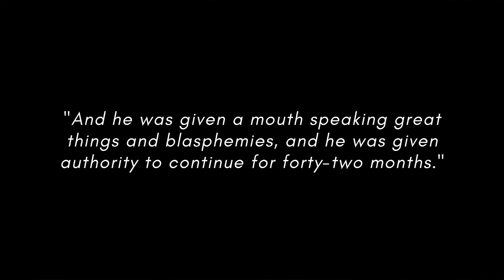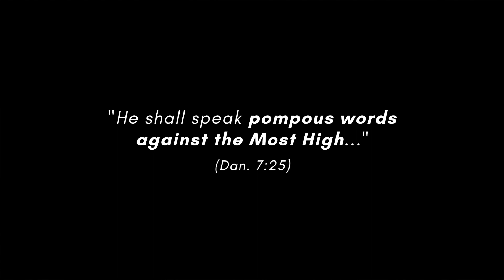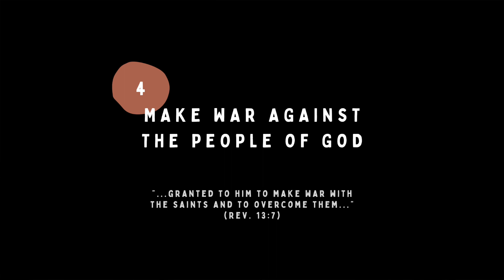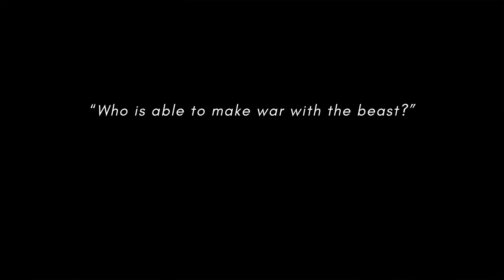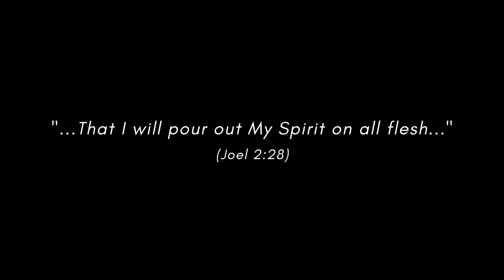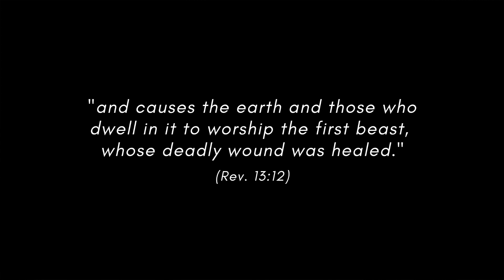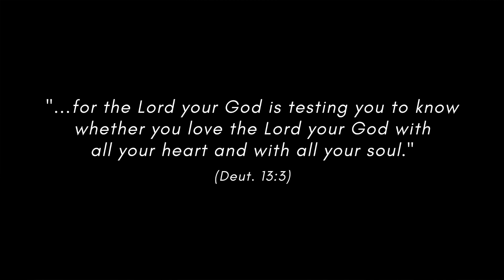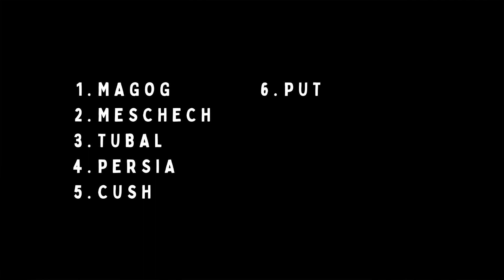Session 9 (Part 2) | The Antichrist, False Prophet, and 10-Nation Confederation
|An Introductory Series on the End Times 2021|

In this session, we talk about four main goals and activities of the Antichrist as well as the False Prophet, and the Ten-Nation Confederation, that will be closely linked to the Antichrist’s agenda and activities.